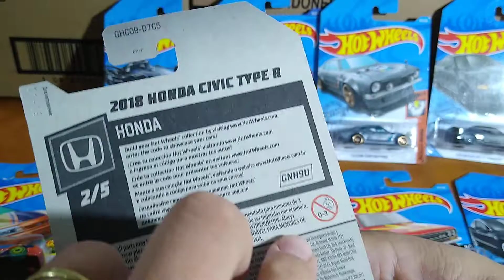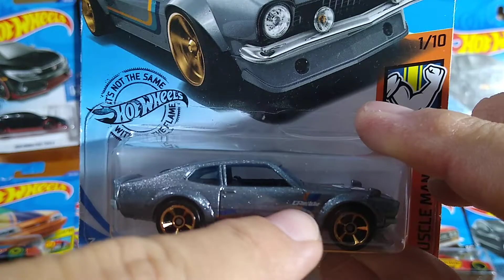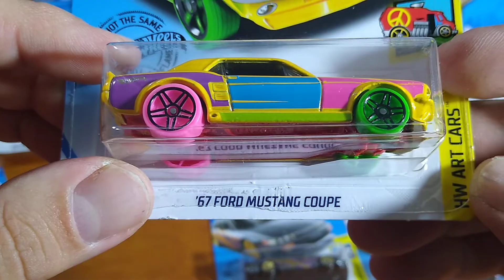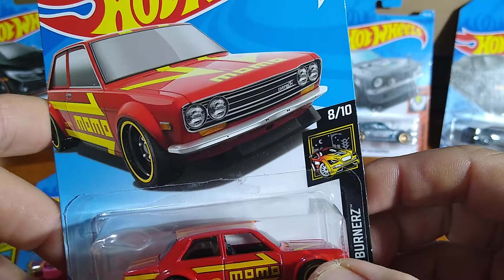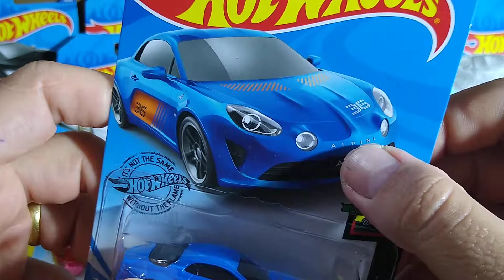Hotwheels (NOVAS AQUISIÇÕES Abril/2020)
Hotwheels
(NOVAS AQUISIÇÕES Abril/2020)